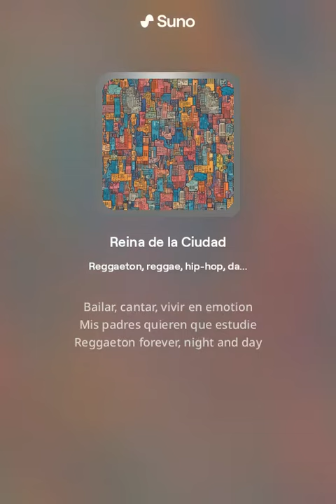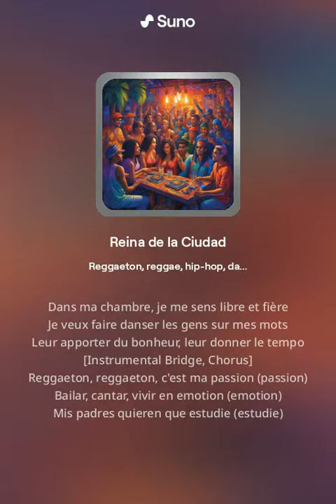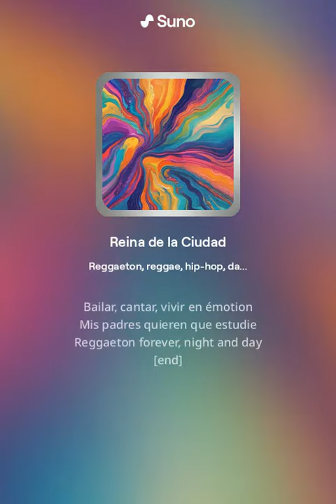Sueños de Reggaeton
Paroles: Sueños de Reggaeton
Ma voie est toute trouvée
Je viens d'une famille aisée
Mais là-haut dans ma chambre de bonne
J'écrit des chansons Reggaeton
Oh Reggaeton

Reggaeton, reggaeton, c'est ma passion
Bailar, cantar, vivir en émotion
Mis padres quieren que estudie
Reggaeton forever, night and day

Je me faufile la nuit pour écrire mes vers
Dans ma chambre, je me sens libre et fier
Je veux faire danser les gens sur mes mots
Leur apporter du bonheur, leur donner le tempo